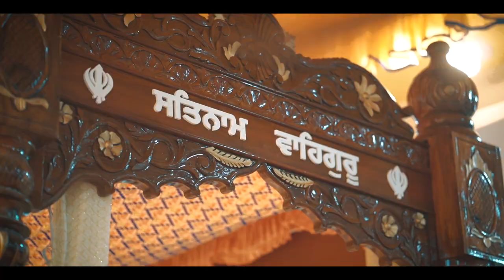Wedding Video Trailer | Amit & Ishmeet | Dwalls Production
Amit & Ishmeet | Cinematic Sikh Wedding 2020 | Dwalls Production

Dwalls Production Presents :

"A Daman Siingh Film"
Amit & Ishmeet's Wedding Highlight

Crew:
Stills : Harmeet & Ashu
Behind the camera : Raju, Sanjay & Shiva
Editing : Daman Siingh